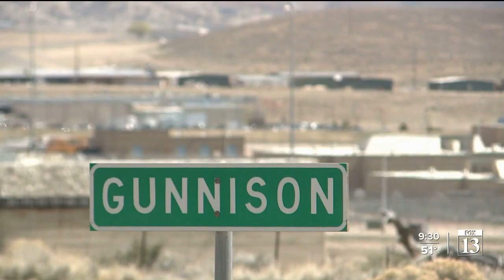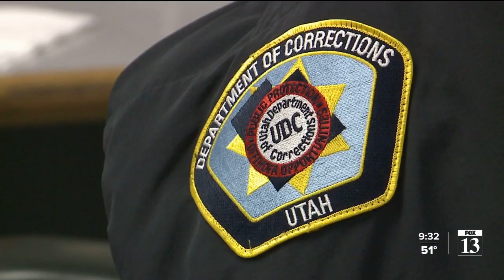FOX 13 Investigates: Inmate sues Utah’s prison system saying it knew policy would create combat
Yeager Gleave’s lawsuit alleges that as soon as the cell doors slid open, inmates from a rival gang ran down the stairs and started a fight, lasting all of 20 seconds but adding months to his time in prison.